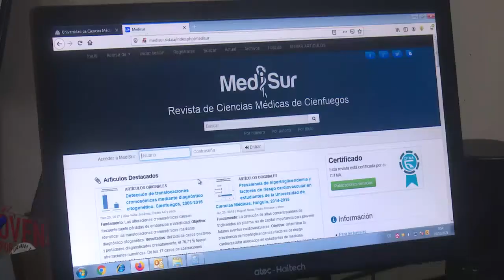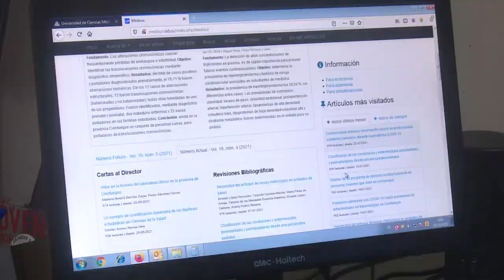Reconoció la Revista Cubana a UCM por publicaciones vinculadas a la COVID -19.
La Revista de Información en Ciencias de la Salud  señaló en su más reciente artículo que la Universidad de Ciencias Médicas de Cienfuegos ocupa el 1er lugar en cuanto a la divulgación de los artículos que visibilizan la gestión innovadora e investigativa del país en medio de la pandemia.